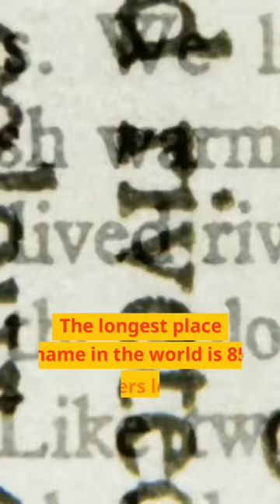10 Weird Facts That Will Make You Scratch Your